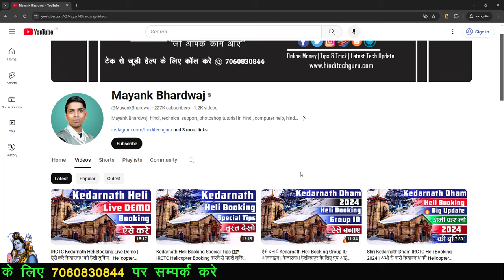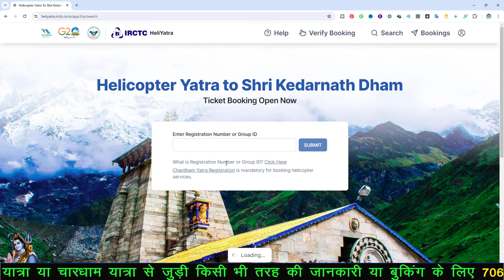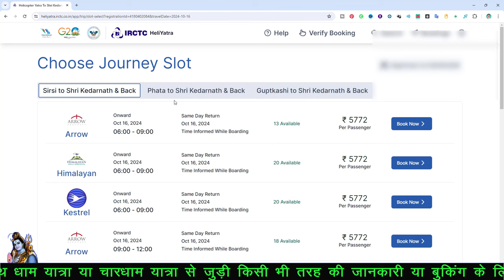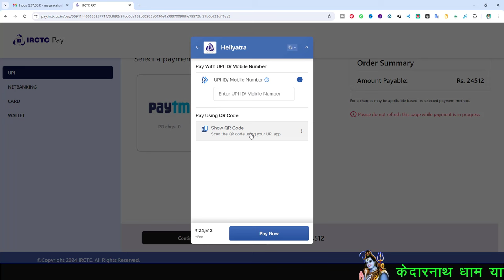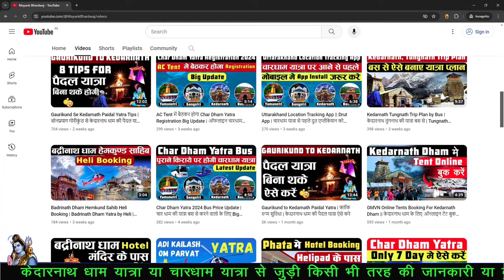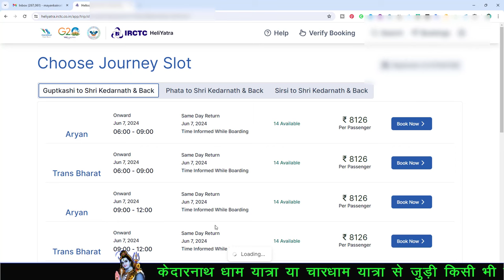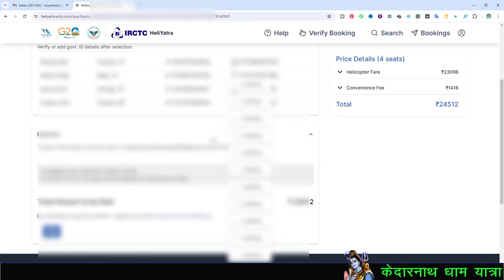Kedarnath Heli booking Final Booking May june Full | केदारनाथ माय और जून की बुकिंग फुल अब क्या करे ?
Hi,
I Am Mayank Bhardwaj. Welcome to My YouTube Channel with My Big Thanks. today my video is Kedarnath Heli booking Final Booking May june Full. agar aap may june ke liye kedarnath ki heli booking karna chahte hai to puri jankari aapko is video me milne wali hai.